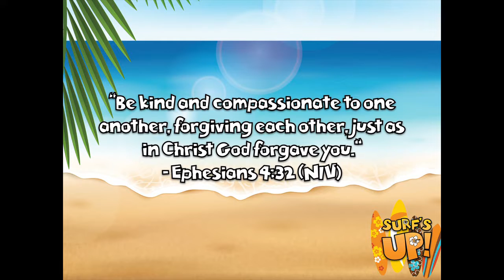Seed Time Devotions with Mrs. Larissa for Tuesday, June 16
Surf's Up
Lesson 5
Blessed are those who hunger and thirst for righteousness